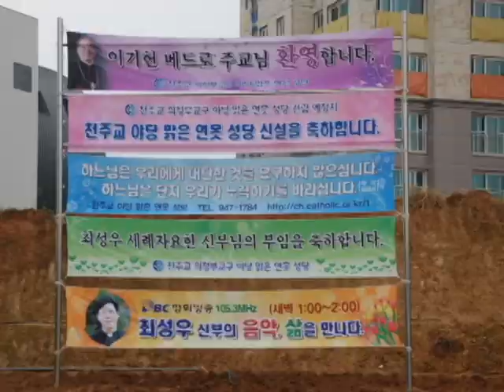[UTV] 야당, 지축, 식사 성당 첫미사 봉헌(1)